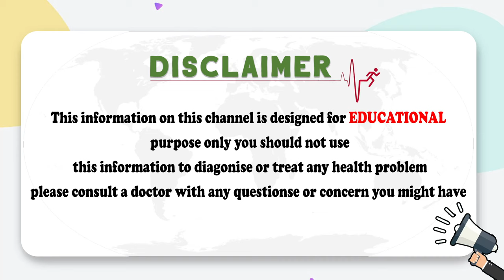15-16రోజులకే నెలసరి| Irregular Periods Problem In Telugu | Best Fertility Center | Dr Mounika Ferty9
15-16రోజులకే నెలసరి| Irregular Periods Problem In Telugu | Best Fertility Center | Dr Mounika Ferty9

Dear Friends,

Regards,
Ferty9 Team